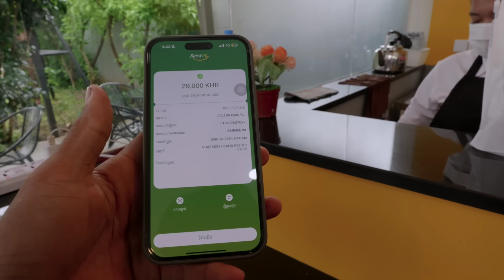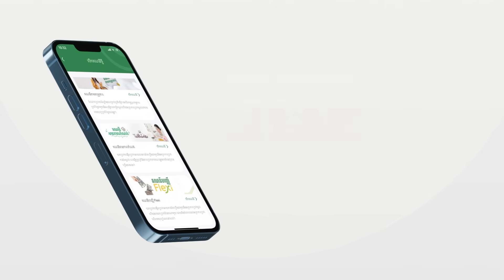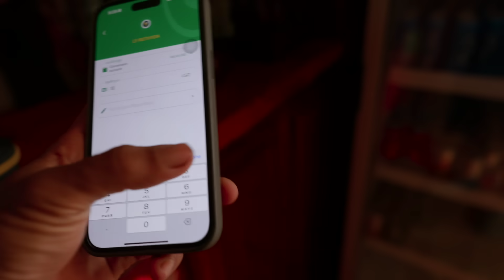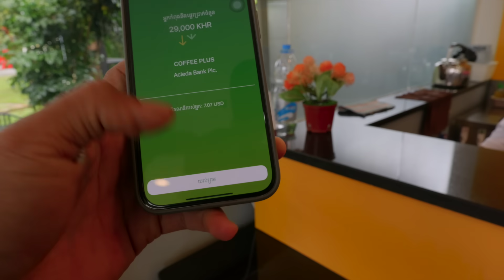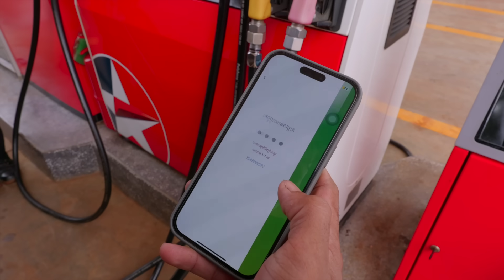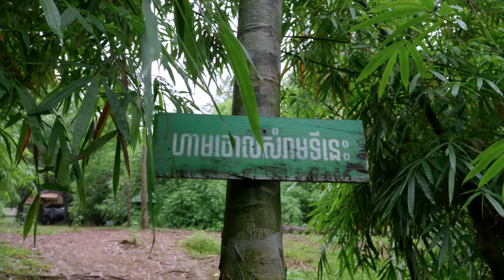Travel Trip Mondulkiri មណ្ឌុគិរីរដូវភ្លៀង